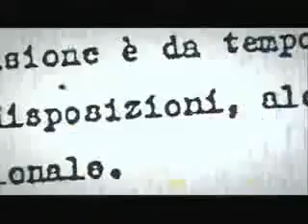NATO's Secret Armies (2009) part 1 of 4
Documentary by Andreas Pichler  about NATO's secret army-net work, the Operation Gladio and about the "shadow"-wing, operations that ran parallel to the "official" Gladio, that infiltrated, radicalized and armed far-left and right-wing groups in Europe. These intelligence-"black ops" are still operational and weren't dismantled like the official Operation Gladio-net work.

In 1990, alarming evidence of NATO-sponsored terrorist attacks came to light. This is the shocking story of Operation Gladio; a tale of espionage, conspiracy and political violence